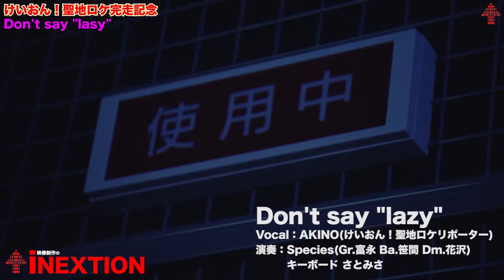Don't say "lasy"【けいおん！聖地ロケ完走記念】iNEXTION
けいおん！聖地ロケありがとうございました！
記念にレポーターAKINOがボーカル！DontSayLasy！
バンド生演奏バージョンですっ

聖地ロケ企画in京都「けいおん！」

(C)2017 iNEXTION